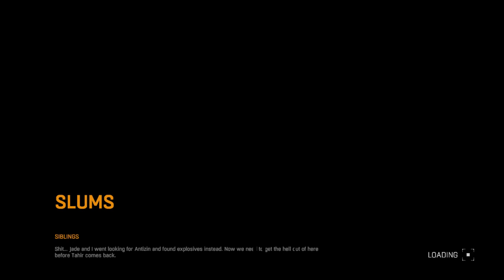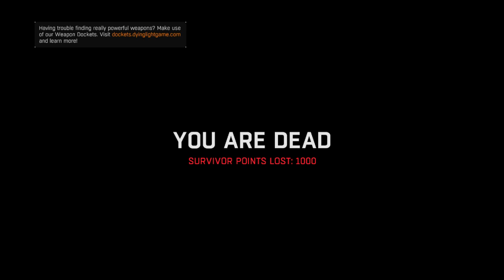DYING LIGHT CO-OP TAMIL STORY MODE GAMEPLAY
Support my Friends Youtube Channel